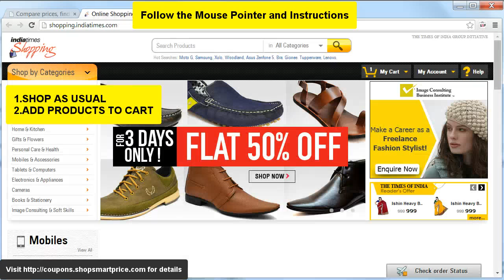How to Get Best Online Prices at Indiatimes Shopping - ShopSmartPrice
Are you looking for best online prices at shopping.indiatimes.com ? Are you sure you are getting the maximum savings for your online purchases at Indiatimes Shopping ? Well, the answers is just a click away.  Simply install the magical Shop Smart Price (Auto apply coupons)  extension  from Google Chrome webstore and start discovering lowest prices instantly for leading online stores in India. You would need the latest version of google chrome browser to install the Shop Smart Price extension.. For more details, visit